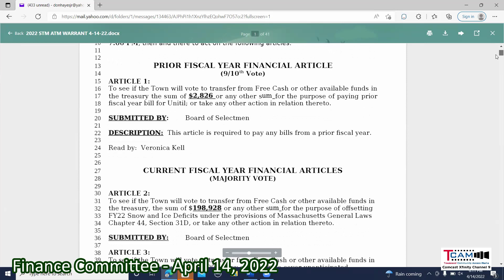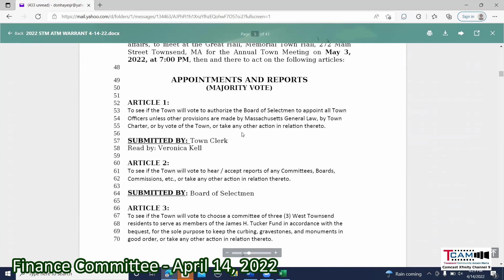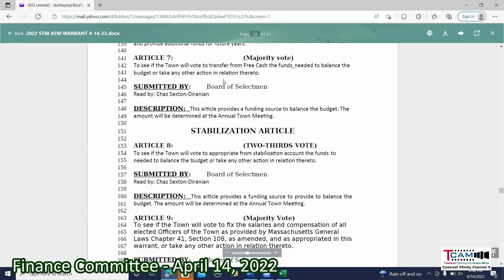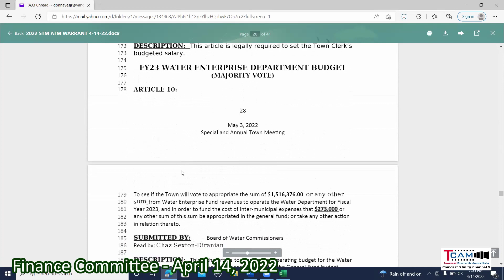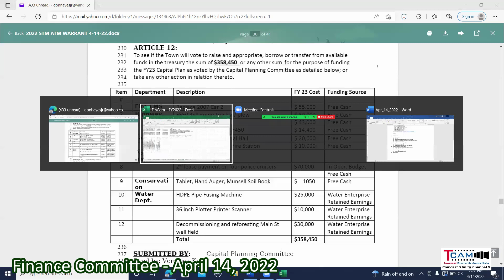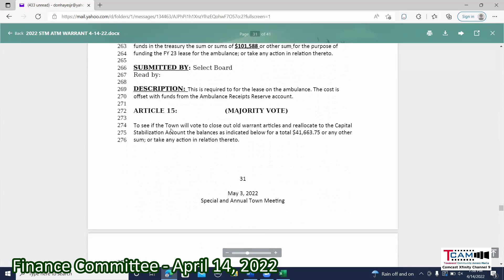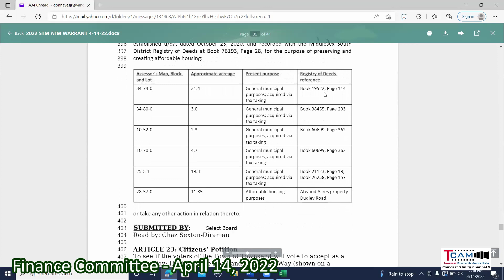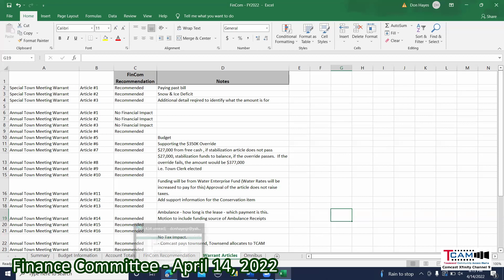2022-04-14 Finance Committee